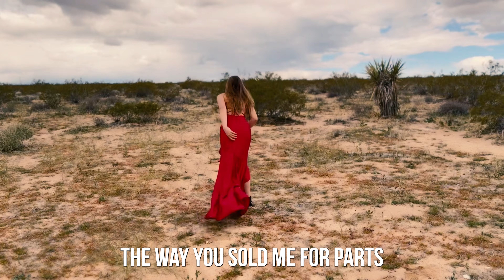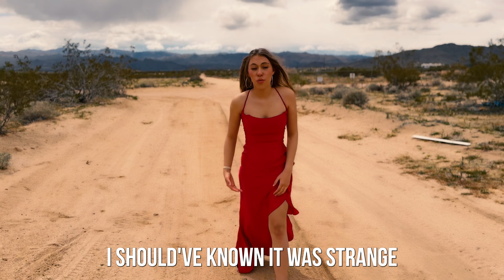VAMPIRE LYRICS Video | ANYA KAY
Hi Cuties! I absolutely adore Olivia Rodrigo and her song Vampire, so enjoy this cover/lyrics video :)

Follow me everywhere at anyakay7